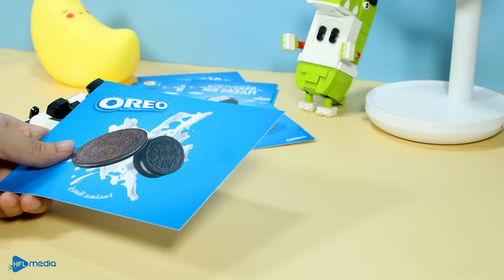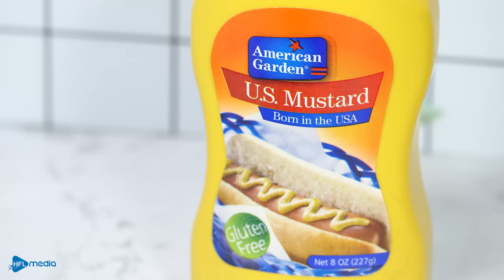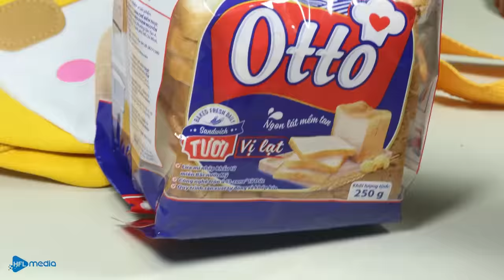Simple OREO Chocolate Ice Cream | Lego Dessert Recipe | Lego Stop Motion ASMR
Simple OREO Chocolate Ice Cream Recipe | Lego Dessert Recipe | Lego in real life | Stop Motion Cooking ASMR

0:00​​​​​​ Oreo Ice Cream
1:56 NYC Hot Dog
3:52 Watermelon Bread
5:45 Food in the Jungle

▻ You may find these channels interesting:
▻ CREDIT ◅
Producer & Director - Dat Xuan
Scriptwriter - Dao Do
Animator - Truong Le
Editor & Sound designer - Lam Nguyen
Production Designer - Nguyen Vu
System Developer - Mai Dao